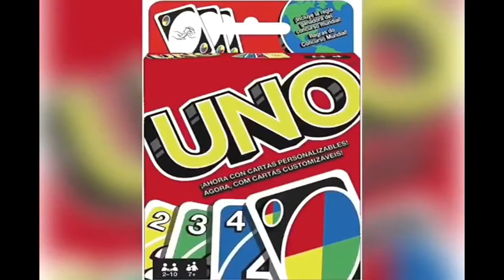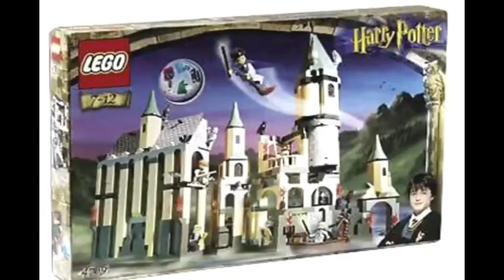YTV 2002 Dragon Ball Z Commercial Break #32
1. YTV Three Eyes Bumper 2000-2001
3. Black Diamond Cheesestrings Bully Music Commercial
4. UNO Game Commercial
5. L’Oréal Kids Strawberry Smoothie Shampoo Commercial
6. LEGO Harry Potter Commercial #1
7. LEGO Harry Potter Commercial #2
8. Pillsbury Pizza Pops Subway Canada Commercial
9. YTV Big Fun Party Mix 3 Commercial
10. YTV Freaky Stories Promo (Rattle Runner Short ID 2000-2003)